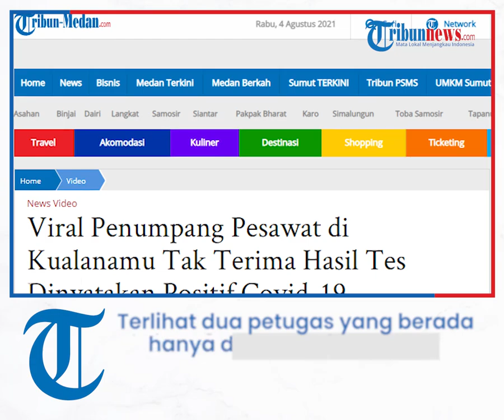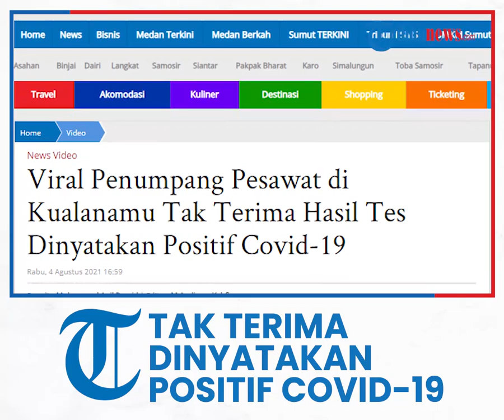Viral Video Penumpang Pesawat di Bandara Kualanamu Tak Terima Hasil Tes Dinyatakan Positif Covid-19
TRIBUN-VIDEO.COM - Viral penumpang pesawat di Bandara Kualanamu tak terima hasil tes dinyatakan positif Covid-19.

Video itu diunggah oleh akun Facebook Romasitanggang dan telah ditonton sebanyak 162 ribu kali dan mendapat 3 ribu komentar.

Dalam video, tampak seorang ibu mengenakan kaos putih motif dan celana kuning meronta-ronta tak terima dengan hasil tas Covid-19.

"Inilah bagi teman-teman yang ada di Medan jangan mau PCR di Bandara Kualanamu. Masa dibilang positif, kita sudah periksa di mana rumah sakit tetap hasil negatif. Nah disini malah positif," kata wanita perekam video.

"Tolong di rumah sakit aja kalian PCR enggak usah di Bandara Kualanamu. Karena enggak ada penumpang inilah yang diambil orang ini. Orang lemah makin lemah diambilnya," tambahnya.

Wanita yang diduga dinyatakan positif Covid-19, tampak sangat marah.

"Rp 5,2 juta lho tiket kami satu orang. Berarti salah dokter ini PCR nya. Sudah berapa kali Kualanamu begini terus," curhat si ibu.

Wanita perekam video lalu mengajak agar masyarakat yang mau berangkat keluar negeri atau dalam negeri disarankan jangan PCR di Kualanamu.

"Kita sudah dua kali PCR masa tiba di giliran Bandara Kualanamu dibilang positif. Mereka ini ambil uang orang kurang mampu ginilah, karena enggak ada penumpang. Abal-abal disini hasilnya," ujarnya.

Terlihat dua petugas yang berada di area PCR hanya diam dan tak mau menggubris para ibu-ibu yang marah tersebut.

Perekam video menyebut mereka sudah empat kali periksa dan hasilnya tetap negatif dan tiba di Kualanamu hasilnya positif.

Menurut para penumpang, bandara sungguh sangat memberatkan, sudah beli tiket, bayar test PCR yang mahal, namun tak jadi berangkat karena di bandara dikatakan positif.

Menurut pengakuan mereka, sebelumnya mereka test di Rumah Sakit dinyatakan negatif.

Mereka pun tidak terima dengan adanya tes tersebut.

Sampai berita ini diturunkan, pihak Tribun Medan masih coba mencari keterangan dari pihak Bandara Kualanamu.

Artikel ini telah tayang di Tribun-Medan.com dengan judul Viral Penumpang Pesawat di Kualanamu Tak Terima Hasil Tes Dinyatakan Positif Covid-19,
Penulis: Muhammad Anil Rasyid | Editor: M.Andimaz Kahfi